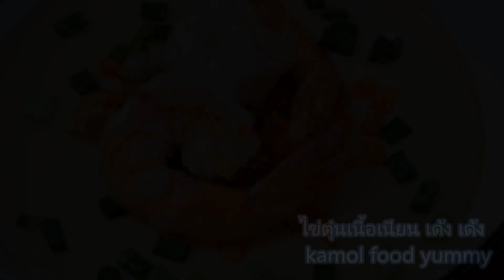ไข่ตุ๋นทรงเครื่อง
โชยุ หรือ ซีอิ๊วขาว
แครอท
ต้นหอม
กุ้ง